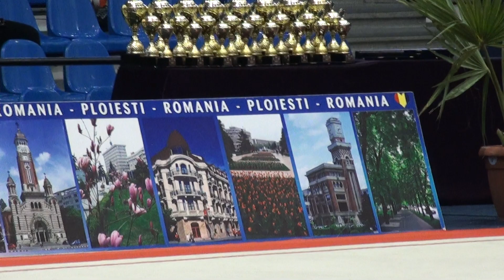Antonia Lutan CS Victoria Cumpana Ribbon Cupa Romaniei 6 November 2022